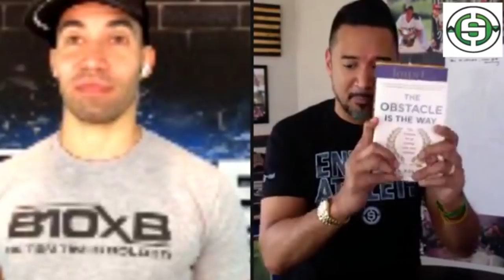How to Prospect Beyond Friends and Family ft. Cesar L. Rodriguez | Get Money EP9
How to Prospect Beyond Friends and Family featuring Cesar Rodriguez

New to business, entrepreneurship, sales, recruiting, marketing and being your own boss?

A skill set that should be at the TOP OF YOUR LIST should be prospecting BEYOND friends and family.

I've made more money with STRANGERS than I ever have with friends and family. It's a sad truth because if you come from a background like me, NO ONE was an entrepreneur.

Everyone thought that working for someone and having a job is the ultimate in social status and financial security.

It didn't take me long to realize that friends and family would soon let me down. It's just that I couldn't take it personally.

I had a lot of growing to do before anyone would trust me, or be inspired by what I wanted to do.

Even if you had a online lead generation, direct mail lead generation, telemarketing lead generation campaign working...you still need this skill to turn a stranger into a potential customer, new hire, business associate or referring center or influence.

In this interview with Cesar Rodriguez I ask him some questions about his strategies and techniques of prospecting. I call him the Prospecting King!

What were some of your experiences when you started building your business and you had to turn on the prospecting skills?